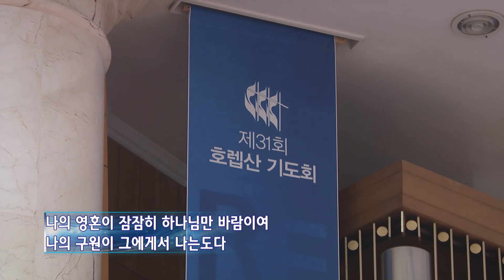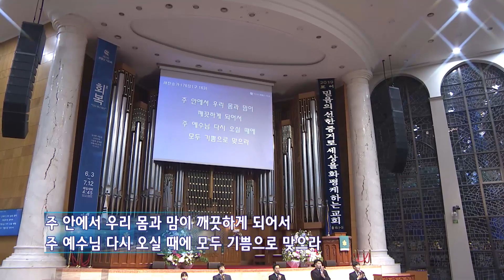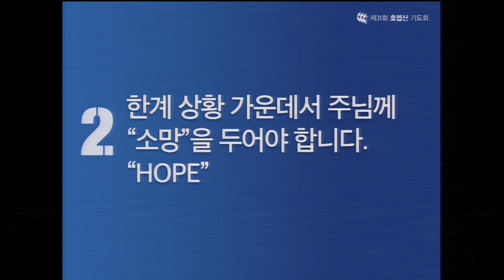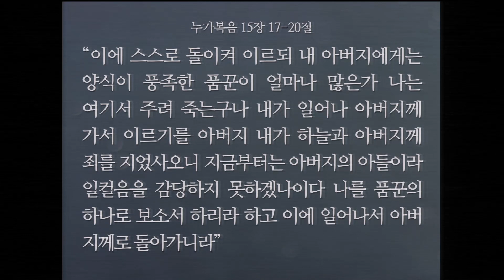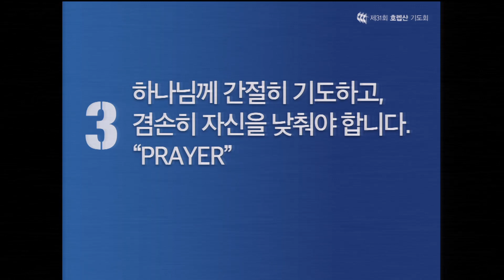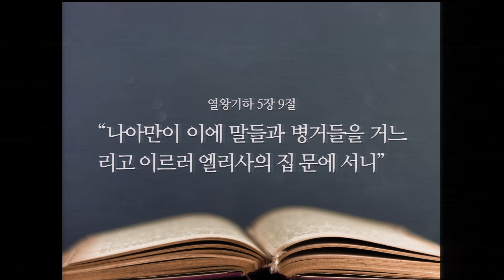2019 호렙산기도회 28일차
제목 : 나의 소망 오직 주께”
본문 : 시편 39:1~7
추연복 목사
첫째로, 하나님의 말씀을 묵상하며 “침묵”해야 합니다. - “SILENCE”
둘째로, 한계 상황 가운데서 주님께 “소망”을 두어야 합니다. - “HOPE”
끝으로, 하나님께 간절히 기도하고, 겸손히 자신을 낮춰야 합니다. - “PRAYER”